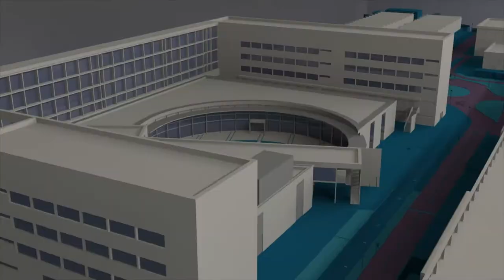Ferran Clemente de la UPV, beca en el MIT - Noticia @UPVTV, 22-05-2018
Estudia el Máster Universitario en Ingeniería Industrial de la UPV. Ferran Clemente viajará, este verano, de la UPV al Instituto de Tecnología de Massachusetts (MIT) para realizar unas prácticas durante dos meses. Gracias a una beca, por sus buenos resultados académicos, cumplirá el sueño de trabajar en el Laboratorio de Edad del MIT. Colaborará en la realización de modelos socioeconómicos adaptados a la viabilidad de los vehículos autónomos.